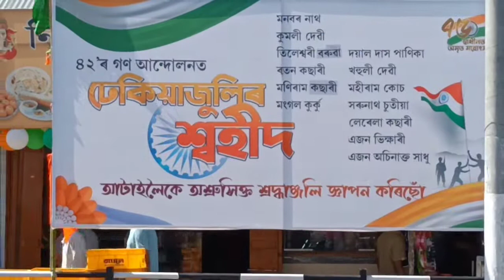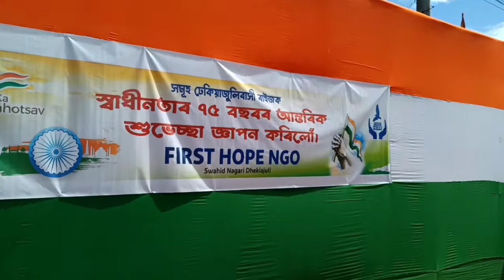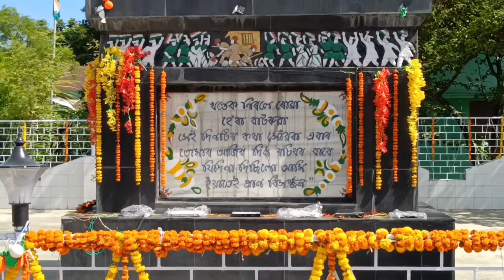Azadi Ka amrit Mahotsab ত ঢেকিয়াজুলি || স্বাধীনতাৰ অমৃত মহোৎসৱ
Azadi ka Amrit Mahotsab ত ঢেকিয়াজুলি
স্বাধীনতাৰ অমৃত মহোৎসৱ